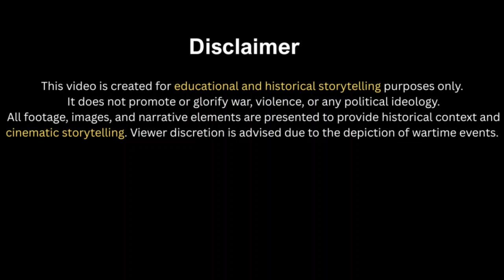How America’s “Worst Fighter” Turned Into the First Jet Killer in History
Discover the untold story of how America’s most ridiculed fighter aircraft — the Bell P-39 Airacobra — paved the way for one of the greatest upsets in aviation history. Once mocked as “the worst fighter in the U.S. arsenal,” its failures would teach engineers the hard lessons that led directly to the birth of the legendary P-51 Mustang — and to the first-ever jet kill in combat.

This cinematic World War II documentary follows the journey from the flawed mid-engine Airacobra to the streamlined Mustang that defied the odds and shot down Germany’s revolutionary Me 262 jet fighter. Through real combat records, engineering breakthroughs, and the story of Lt. Urban “Ben” Drew’s historic duel, witness how America’s worst design became the foundation of jet-age supremacy.

From muddy airstrips in New Guinea to the skies over occupied Europe, this film reveals how failure, innovation, and courage converged to change the future of air combat forever.